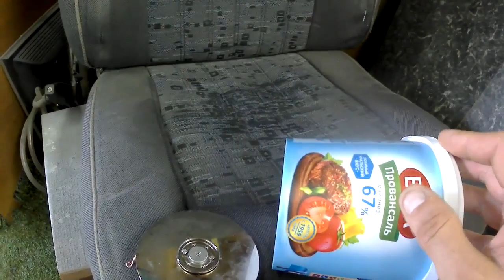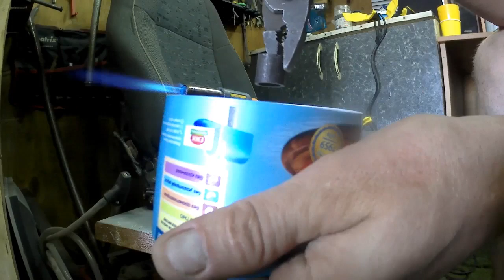Колесо для хомяка из подручных материалов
В этом видео я покажу, как можно легко из подручных средств сделать колесо в клетку хомяка.